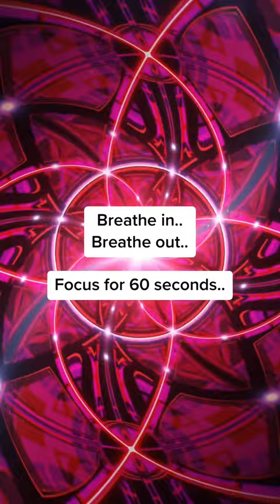Experience the healing power of 174 Hz!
Give it a minute, feel the vibrations, and let the magic happen!

Moving on to the realm of sound healing, 174 Hz is known as a 'pain reducer' in sound therapy. It corresponds to the lowest of the tones of the Solfeggio scale and is said to be a natural anesthetic. It tends to remove pain physically, energetically, as well as karmic energy. It aids in cutting energetic ties and releasing energetical blockages.

Many sound therapists and musicians who create therapeutic music incorporate the 174 Hz frequency due to its analgesic effect. It's said to promote a sense of deep peace and tranquility, helping to relax both the body and the mind. Furthermore, its effects are not just limited to humans; it has been seen to calm animals as well.

Music platforms like SoundOn provide artists with the tools to create and distribute music that uses such frequencies, allowing musicians to reach wider audiences and enhance their listeners' wellbeing beyond simple entertainment. The possibilities are immense.

While science continues to explore the complexities of sound frequencies and their impact on the human body and consciousness, the 174 Hz frequency offers an oasis of peace to the listener. In a world of constant noise and distraction, the soothing vibrations of this frequency can provide a welcome reprieve. So the next time you feel overwhelmed or in need of some pain relief, why not give the 174 Hz frequency a listen?